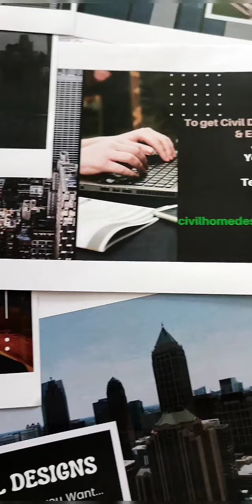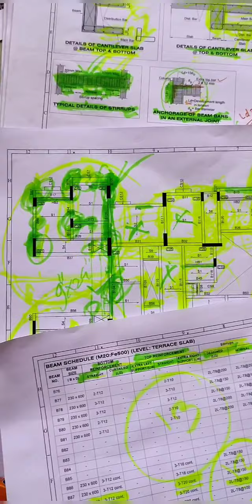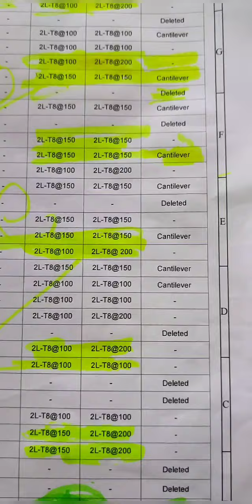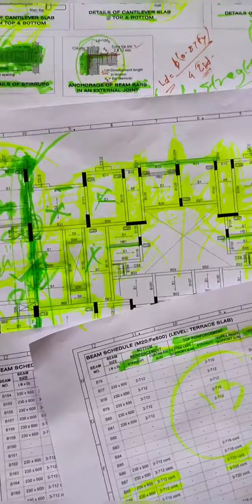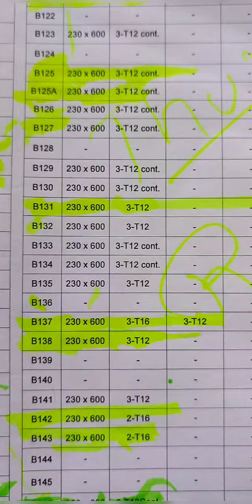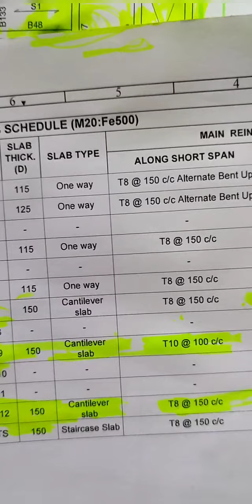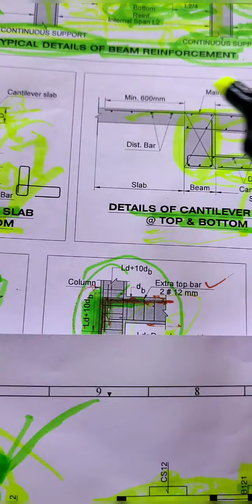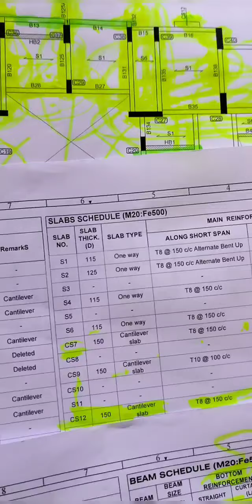Civil Site Engineer work |Thumb rules on Site (Part 18) | Civil Engineer Practical Knowledge on site